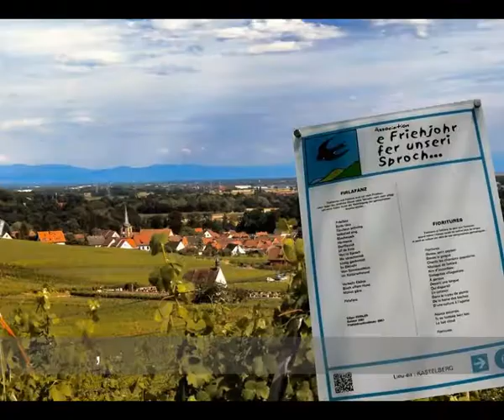Antoine Jacob, Poème de Raymond Matzen en alsacien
Gedichtle uf Elsassisch - poème de Raymond Matzen  en alsacien par Antoine Jacob - e Friehjohr fer unseri Sproch - langue régionale - Dialecte alsacien